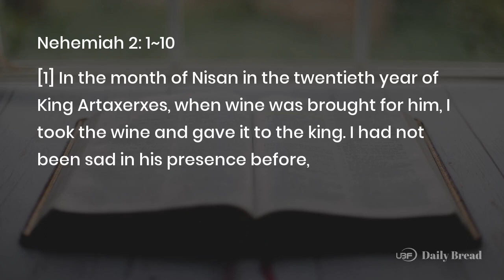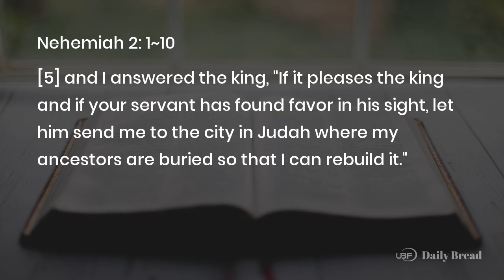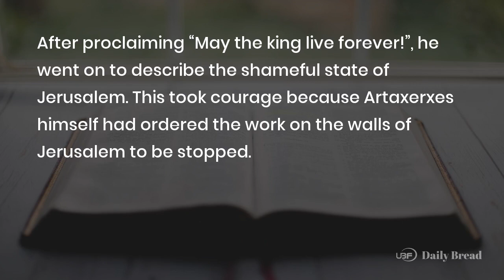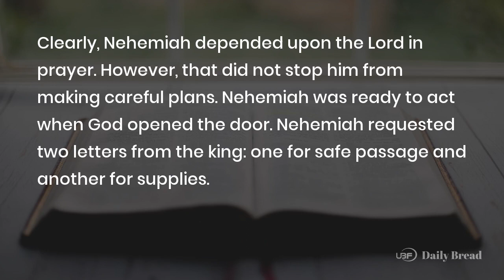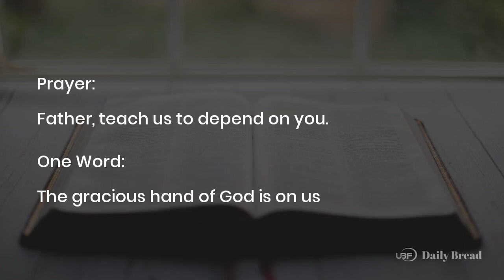THE GRACIOUS HAND OF GOD, Neh 2:1~10, 12/09/2022 / UBF Daily Bread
Title: THE GRACIOUS HAND OF GOD / UBF Daily Bread, Neh 2:1~10, December 09, 2022

Passage: Neh 2:1~10
Key Verse: 8b
Title: THE GRACIOUS HAND OF GOD
Content:
Nehemiah was afraid for his life because the king recognized the sadness in his face. Such a display was not allowed in the king's presence. When the king inquired about what was wrong, Nehemiah responded respectfully with courage and boldness. After proclaiming "May the king live forever!", he went on to describe the shameful state of Jerusalem. This took courage because Artaxerxes himself had ordered the work on the walls of Jerusalem to be stopped. So where did Nehemiah's courage and boldness come from?  It came from months of fasting and prayer. After prayer, Nehemiah was willing to lay down his life for God's people. His mind and his will became powerfully focused. When the king asked Nehemiah what he wanted, he continued to pray!  He then made his request, and the king was pleased to grant it.

Clearly, Nehemiah depended upon the Lord in prayer. However, that did not stop him from making careful plans. Nehemiah was ready to act when God opened the door. Nehemiah requested two letters from the king: one for safe passage and another for supplies. The king granted these and provided army officers and cavalry for protection. Nehemiah was quick to offer God the glory in all of this. He realized that the gracious hand of God was on him and that God had answered his prayers.

Prayer: Father, teach us to depend on you.
One Word: The gracious hand of God is on us

LINKS:
University Bible Fellowship: